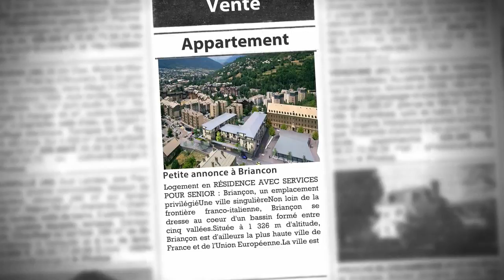Investir à Briançon dans un T1 avec une grande terrasse, au sein d'une Résidence Services pour Se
- Logement en RÉSIDENCE AVEC SERVICES POUR SENIOR : Briançon, un emplacement privilégiéUne ville singulièreNon loin de la frontière franco-italienne, Briançon se dresse au coeur d'un bassin formé entre cinq vallées.Située à 1 326 m d'altitude, Briançon est d'ailleurs la plus haute ville de France et de l'Union Européenne.La ville est aussi réputée pour ses fortifications et ses nombreux forts érigés par l'illustre architecte et ingénieur militaire Sébastien Le Prestre de Vauban.De célèbres ouvrages classés au Patrimoine Mondial de l'UNESCO depuis juillet 2008 à découvrir et à apprécier en toutes saisons.Une ville aux nombreux attraitsBriançon est aussi une ville réputée pour son climatisme excellent pour la santé, pour l'asthme infantile et les maladies respiratoires.De part sa situation en haute montagne, au coeur du domaine skiable de Serre Chevalier, Briançon offre un large éventail de loisirs en hiver comme en été : ski, raquettes, randonnées...Briançon est ainsi une ville qui séduit à tout âge. La ville connaît d'ailleurs une augmentation de la population des plus de 75 ans de 38% sur 10 ans contre 22% au niveau national (1).Une population senior qui trouvera ainsi un lieu de vie confortable au sein de la Résidence « Les Aiglons Blancs » qui prendra place au coeur du quartier Colaud, à proximité immédiate des commerces du centre-ville.Une situation qui permettra à chacun de profiter au maximum des atouts de la commune briançonnaise.(1) Source : Ville de Briançon. Les Aiglons Blancs, une résidence idéalement située au centre-ville de BriançonLa Résidence « Les Aiglons Blancs » proposera à ses résidents une situation idéale à deux pas des commodités du centre-ville et du télécabine du Prorel.Un cadre de vie agréable et sécurisé grâce à des accès contrôlés par caméra et à un gardien présent 24h/24.Les 116 appartements du studio au 3 pièces proposeront un confort parfaitement adapté aux attentes des seniors : accès de plain-pied, balcon ou terrasse, volets roulants électriques, interphone, plaque de cuisson vitrocéramique, télévision par satellite, douche extra-plate très accessible isolation thermique renforcée ... Les Espaces Club de la RésidenceLa résidence dispose de plus de de 660 m² d'espaces Club et offre plusieurs espaces de détente où les résidents peuvent passer du temps, se divertir et échanger. Accueil Salon bar Atelier Espace multimédia Salle de gymnastique Bassin d'aquagym Espace beauté Restaurant Une équipe d'une vingtaine de personnes est présente pour faciliter la vie des résidents au quotidien et leur proposer des activités et services de qualité.

• AGENCE :
Capresidencesseniors.com (Toulon)
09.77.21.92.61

• ANNONCE :
Type : appartement
Surface : 32m2
Nb de pièce : 1
Référence : 1044